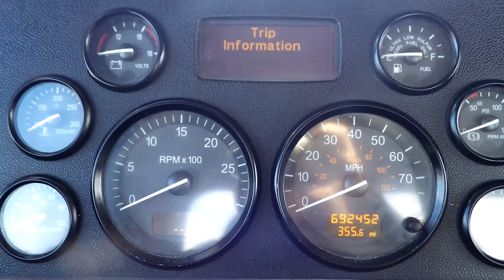2012 PETERBILT 384 For Sale